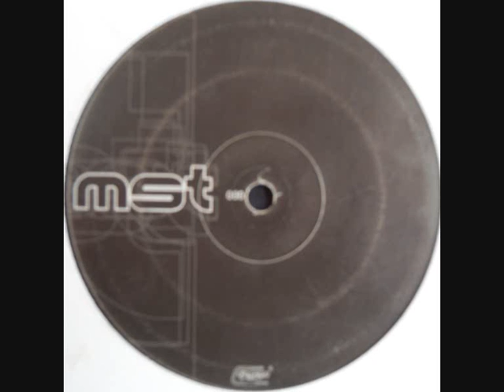MST 000 B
Vitesse d'origine